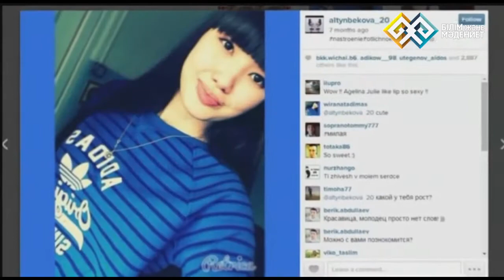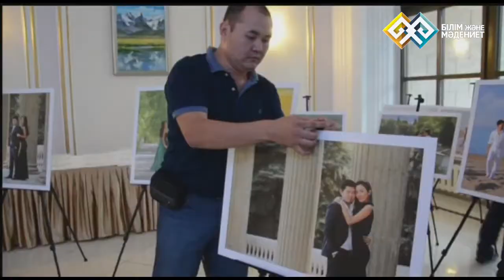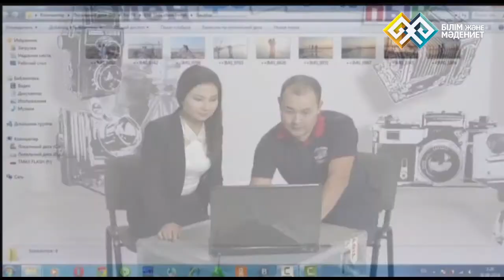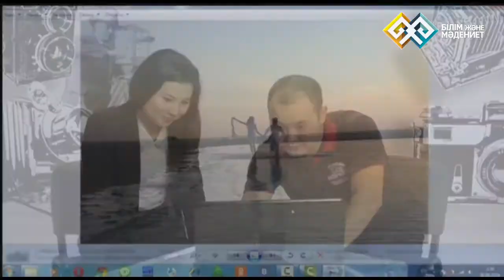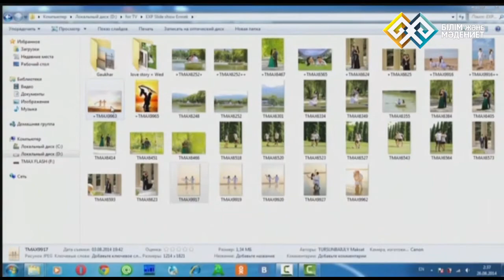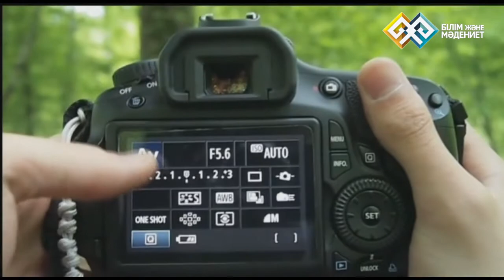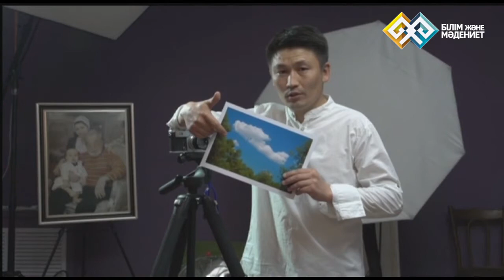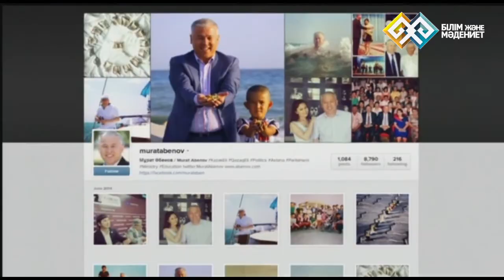"Мен фотографпын" (01)